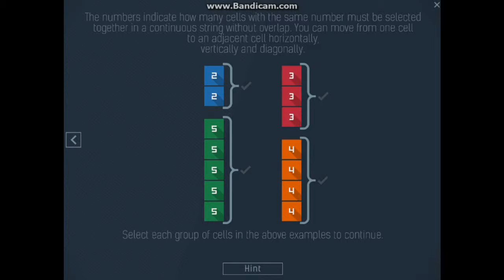Nambers - Video Ryview